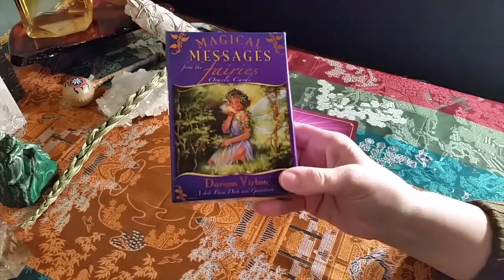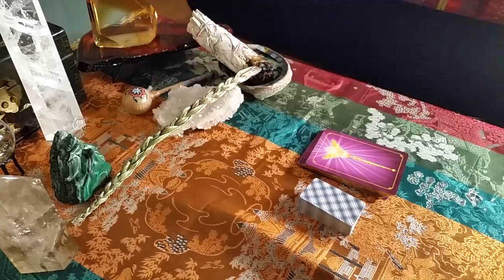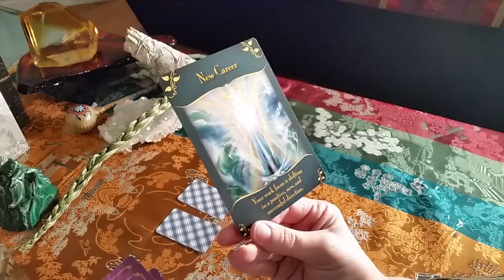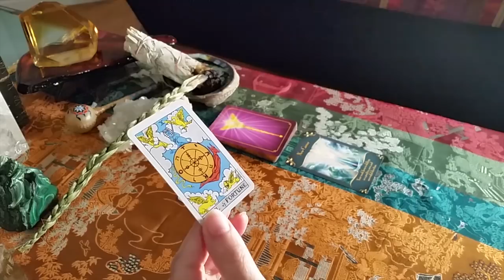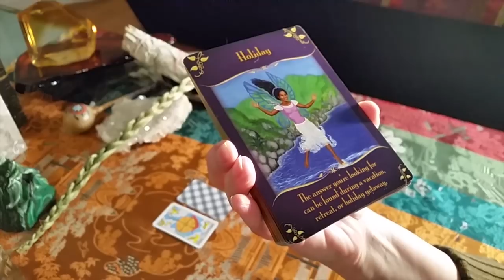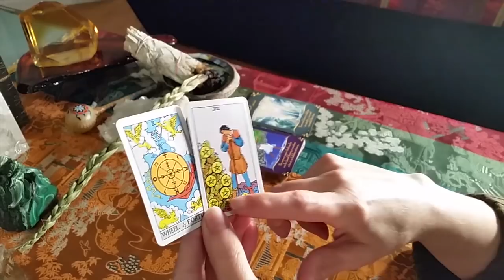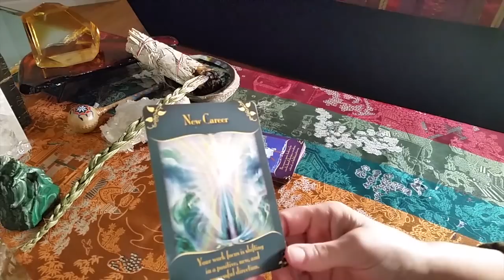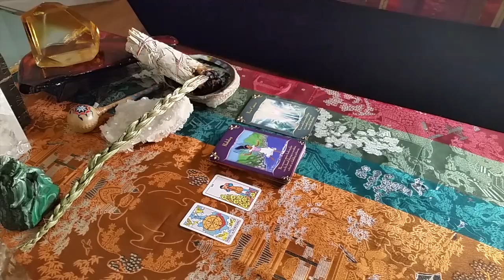Daily Tarot Reading & Oracle Card Message January 6, 2018